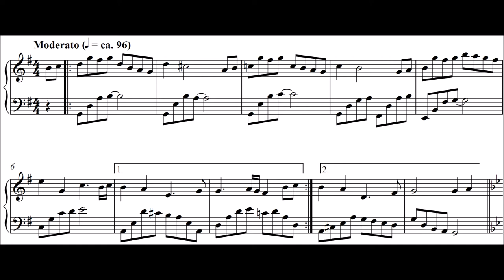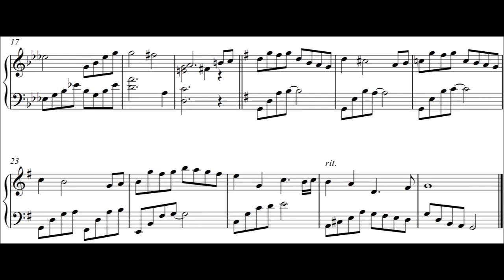Piece for Piano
A quick, simple little piece I wrote one afternoon.
Played by a robot.